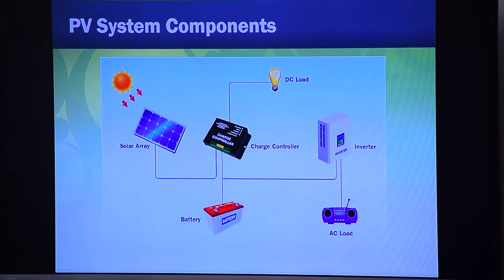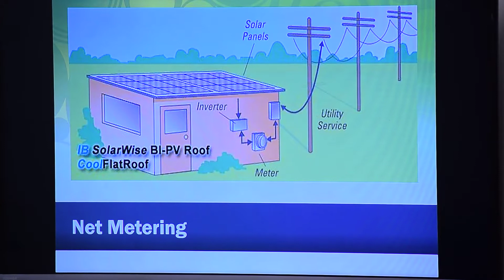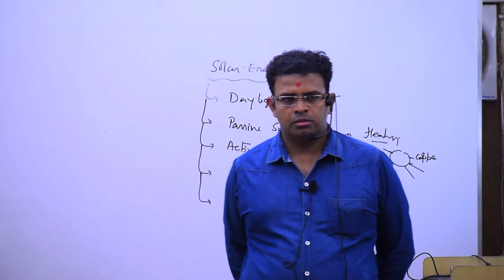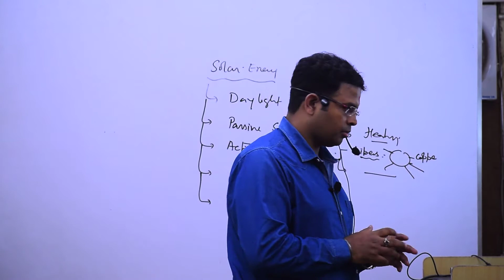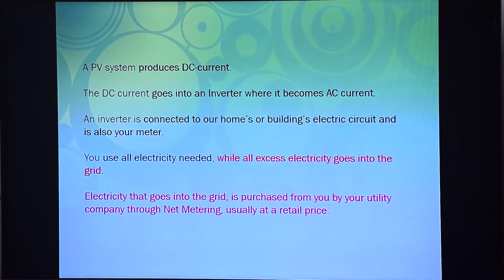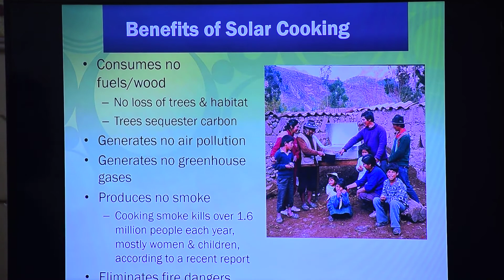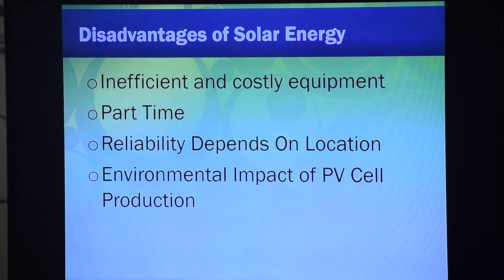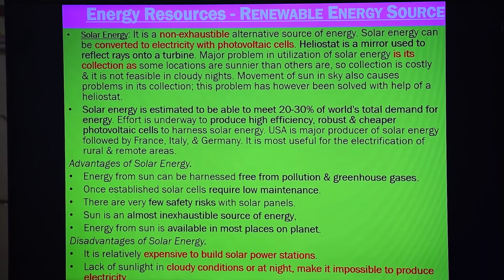Solar Energy and Wind Energy Resource Lec 4